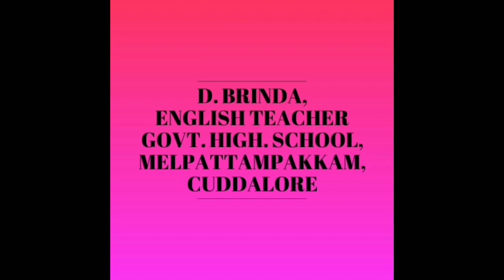class 8 classroom activity poetry recitation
class 8 classroom activity poetry recitation ‎@BRINDA